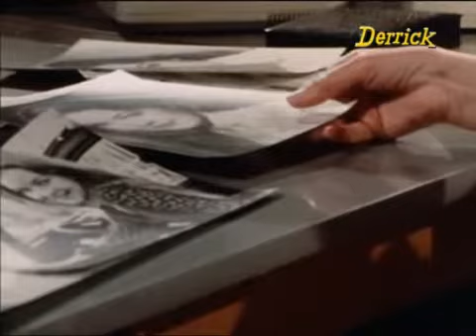Derrick - L'alibi (1981)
Derrick -  L'alibi
- Das Alibi
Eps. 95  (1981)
Elfriede Kuzmany (Rotraut Liebermann)
Eckhard Heise (Rudolf Hasse)
Ekkehardt Belle (Horst Kluge)
Dietlinde Turban (Martina Busse)
Lambert Hamel (Dr. Schumann)
Karl-Heinz von Liebezeit (Ulrich Schumann)
Petra Verena Milchert (Hanna Wedekind)
Tilly Lauenstein (Vermieterin)
Robert Atzorn (Herr Schinkel)
Pia Haenggi (Ursula Berthold)
Bruno W. Pantel (Hausmeister)